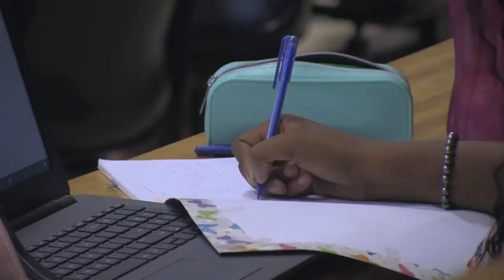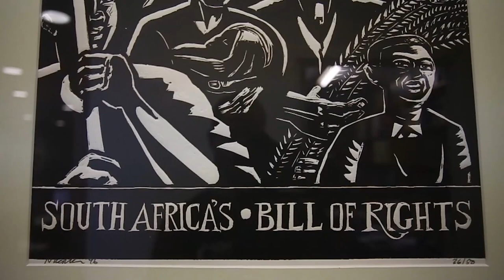Nelson Mandela University - Faculty of Law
GetToKnowLawAtMandela MandelaLaw: Nelson Mandela University’s Faculty of Law is focused on delivering high quality law qualifications, while making its own particular contribution to the legal landscape. The faculty strives at all times to maximise the practical learning possibilities for law students and boasts highly respected academic staff and committed support staff who combine to provide a top quality educational experience for law students.

By providing a solid legal education foundation, coupled with deliberate and ongoing interaction with members of the legal profession, the faculty seeks to equip graduates with the necessary attributes for a successful career in law. As a result, students graduating with a Nelson Mandela University law degree have assumed leading positions at top law firms and other businesses in South Africa and abroad and made a meaningful contribution to society. You too can be a law graduate at this University.

Don’t delay, apply today for either an Undergraduate or Postgraduate qualification before the due date.